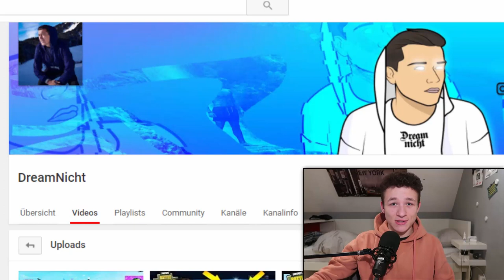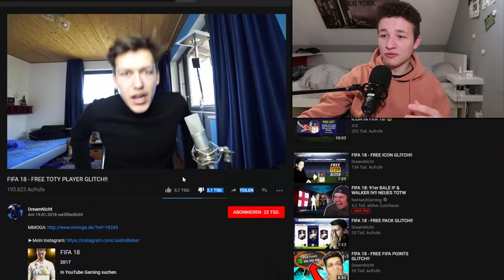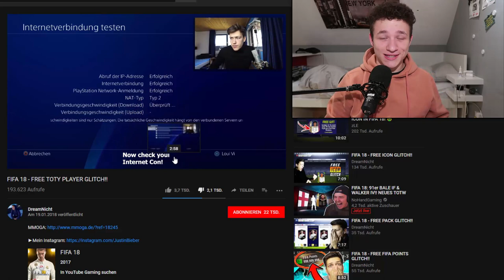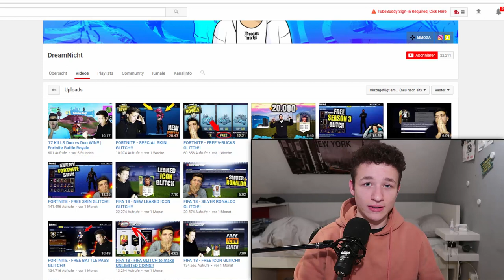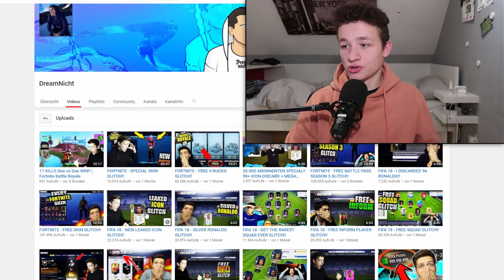Der GRÖSSTE BETRÜGER in der FIFA SZENE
In diesem Video geht es um einen Betrüger der FIFA Szene (dreamnicht)